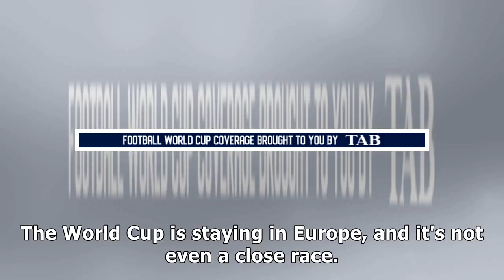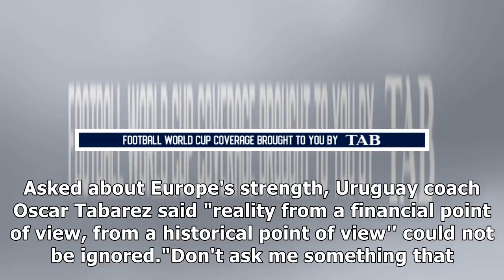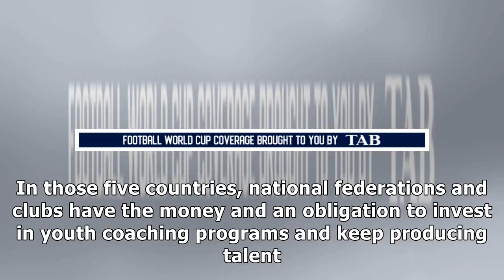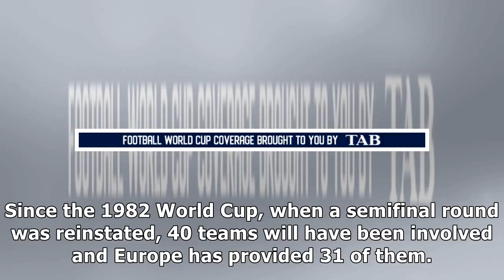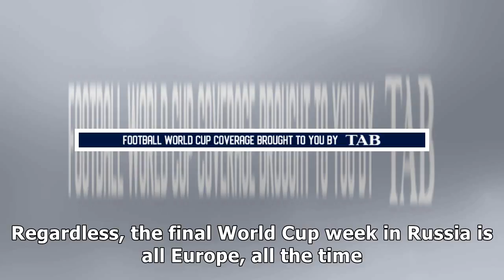World Cup to stay in Europe after the exclusion of Brazil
The World Cup is staying in Europe, and it's not even a close race. All four semifinalists at this year's tournament in Russia will be European. The most powerful continent in world soccer is also ass...